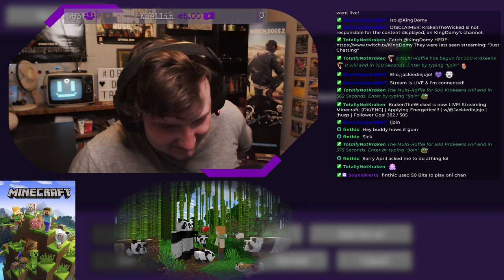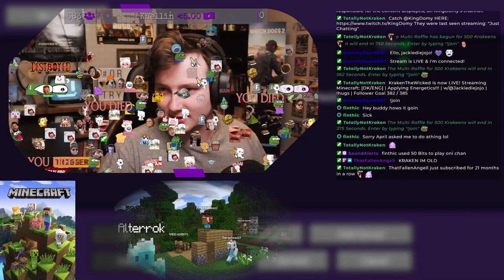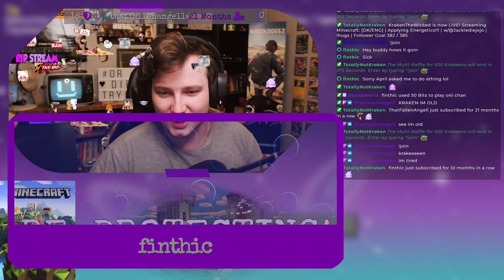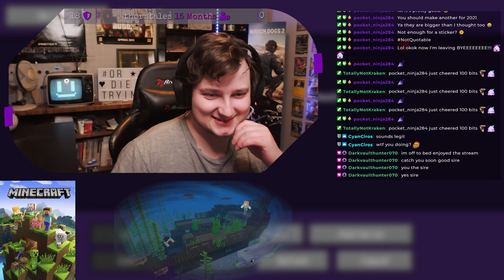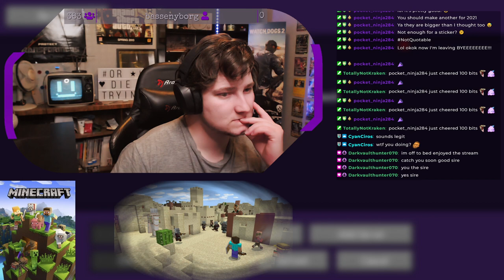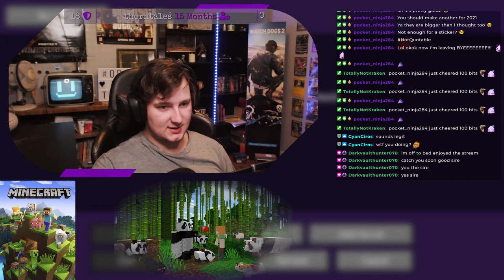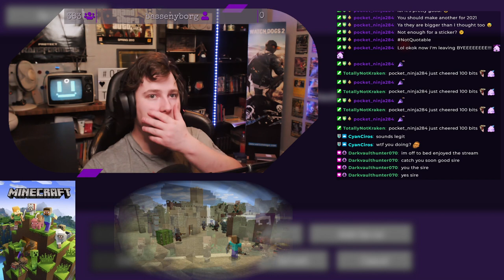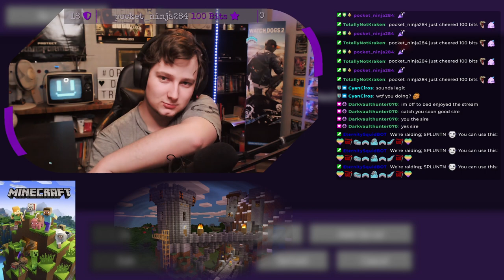VOD | Minecraft Modded SkyFactory 4 | 28-Apr-2022